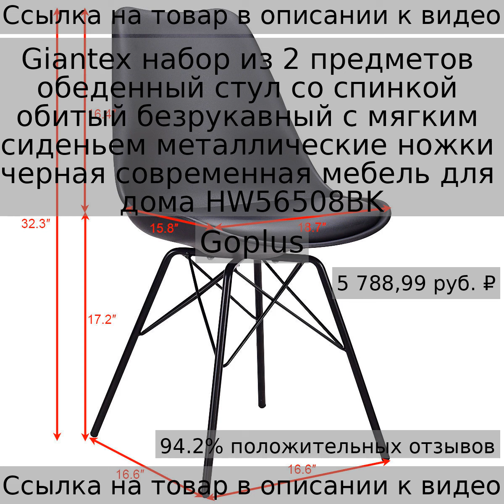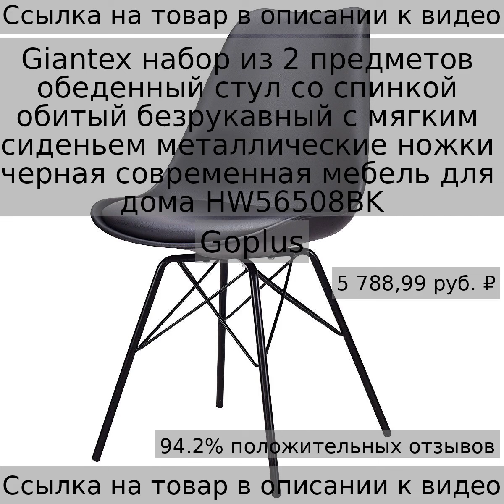Giantex набор из 2 предметов обеденный стул со спинкой обитый безрукавный с мягким сиденьем металли